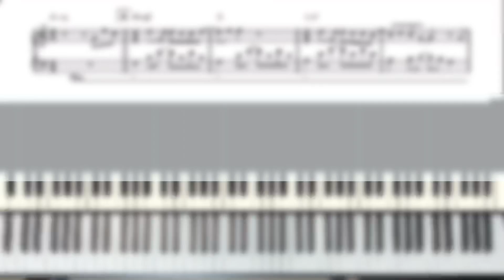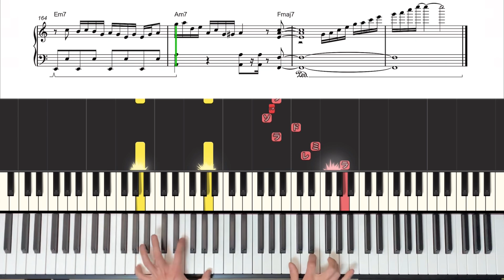【楽譜】『心という名の不可解／Ado』中級ピアノ楽譜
🌏自己紹介
6歳よりピアノを始め、クラシックやポップス、シンガーの伴奏としてライブ活動などを経験。

📳SNS
💻素材提供
●フリー動画素材：ナカネオ